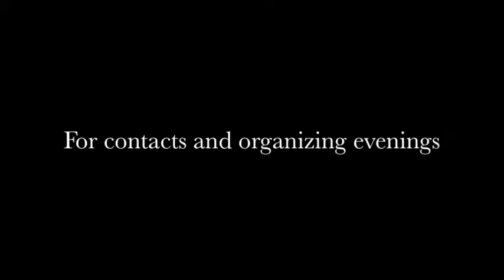Samantha Sax - Caruso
Un successo internazionale di Lucio Dalla interpretato magistralmente da Samantha sax ... An international success by Lucio Dalla masterly played by Samantha sax.